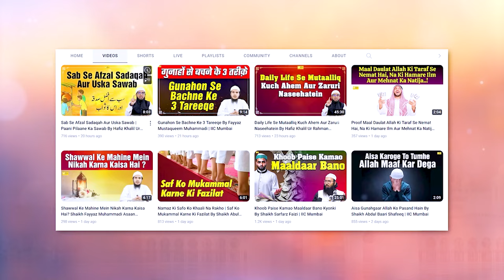NabiﷺKi Ek Pyari Sunnat By Hafiz Khalil Ur Rahman Sanabili IIC Mumbai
Bank Account Details:
ILM FOUNDATION
ICICI Bank
Savings account
IFSC CODE-ICIC0001028